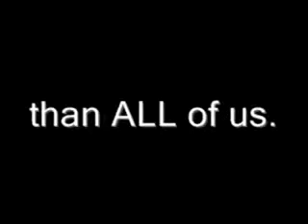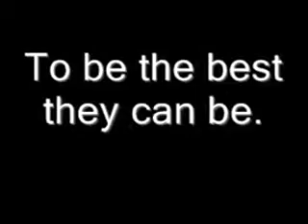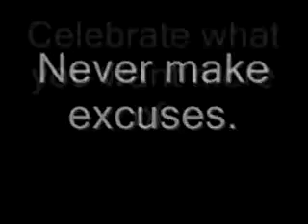Jim Rohn INSPIRATIONAL